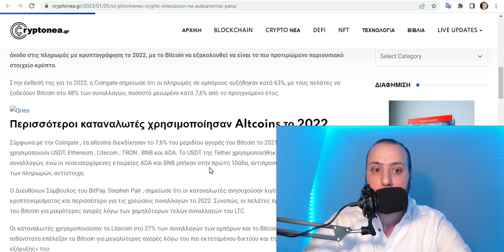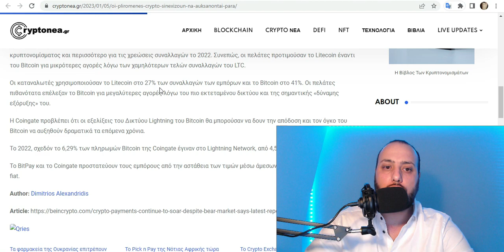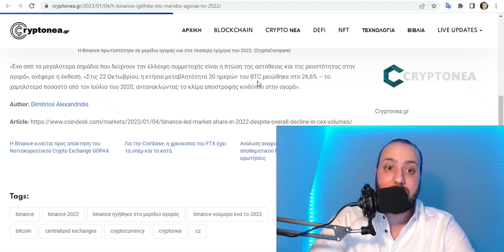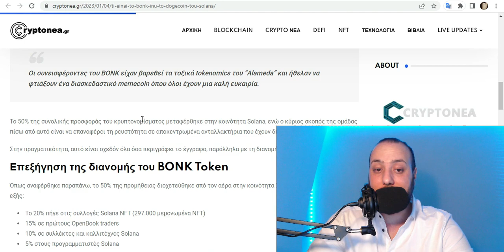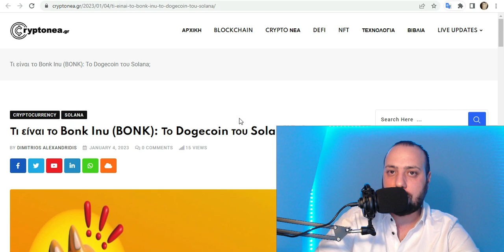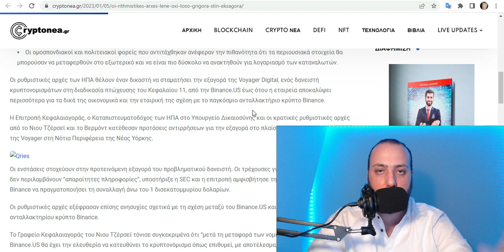Τι Είναι Το BONK INU? Οι Πληρωμές Με Κρύπτο Αυξάνονται Στην Bear Market. Όλα Τα CryptoNea.gr